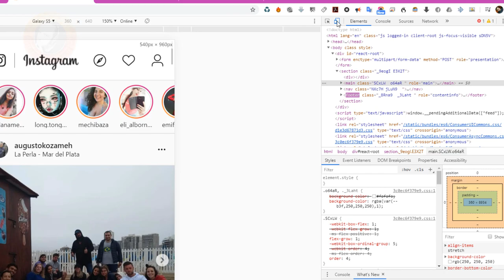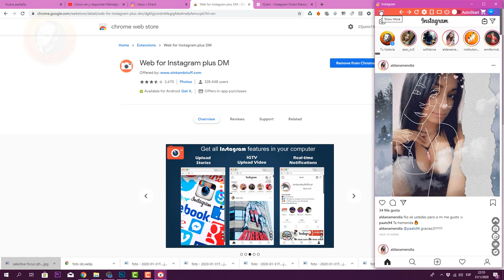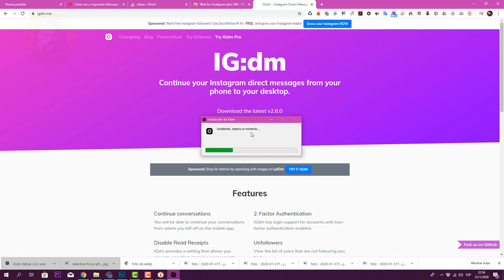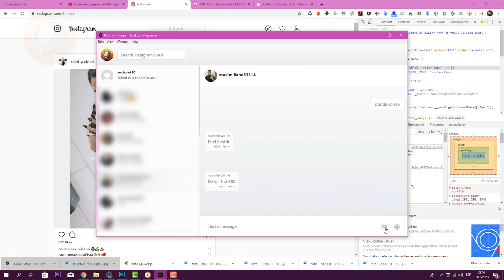Cómo Ver Y RESPONDER MENSAJES Directos INSTAGRAM en PC 2020 en 1 Minuto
👉Descubrí 3 formas de hacerlo con tu pc
✅Links
❤🎁  WEB FOR INSTAGRAM PLUS DM